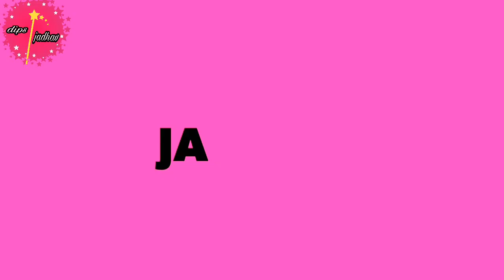||LATEST DESIGNER WESTERN WEAR SKIRTS FOR CORPORATE OFFICE WORK|| dips jadhav||